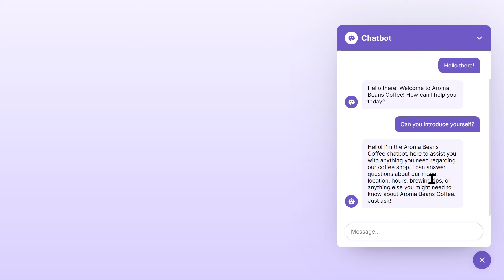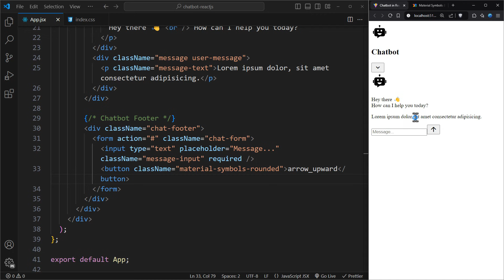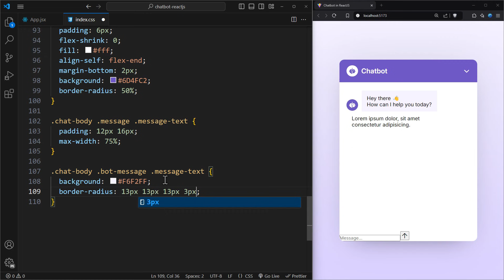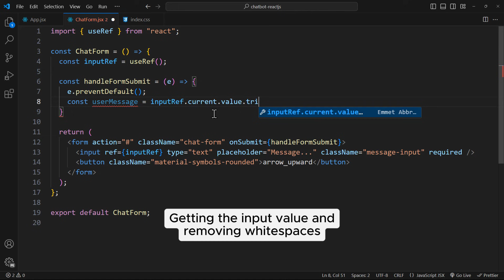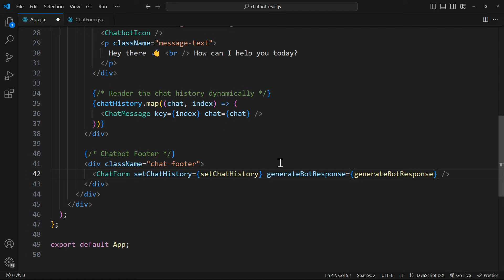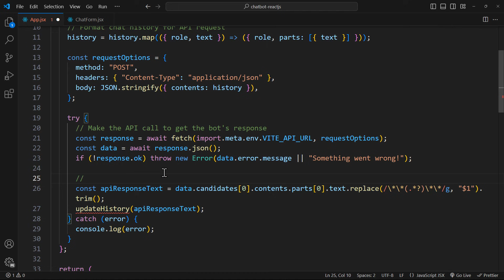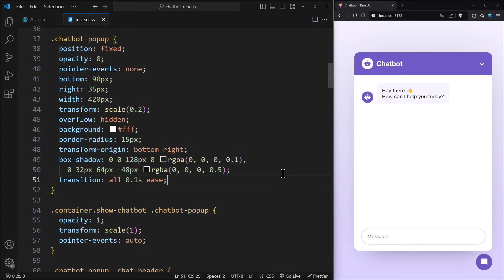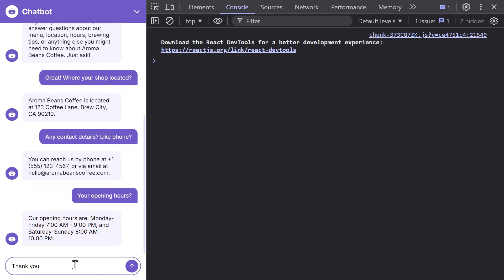🤖 Build AI Chatbot in React JS & CSS | React JS Chatbot Tutorial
In the video, I showed how to build an AI Chatbot using React JS and CSS. You can ask the chatbot any question and receive instant answers. It is powered by Gemini AI, allowing it to respond dynamically to your inquiries. Additionally, you can use this chatbot on your phone.

🕔 Timestamps
00:00 AI Chatbot Demo
2:20 Setting Up React JS Project
2:39 Creating the Main App Component
7:10 Styling the App Component
19:05 Handling Form Submission
27:15 Configuring Free Gemini API
35:29 Adding Chatbot Popup Toggle
41:00 Managing Error Handling
42:32 Customizing Responses with User Data
44:20 Final AI Chatbot Output